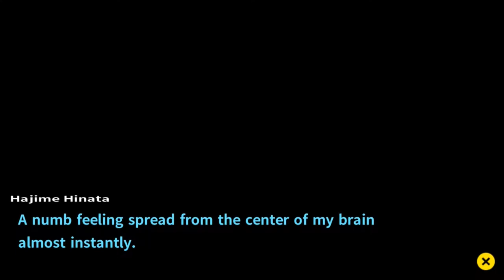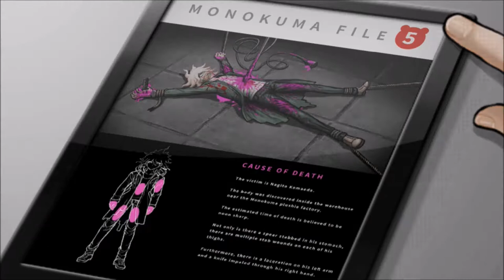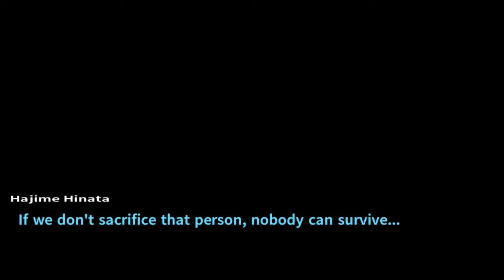Danganronpa 2: Goodbye Despair | Danganronpa 1‑2 Reload | Part 52